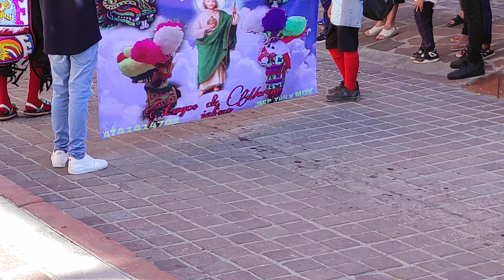fiestas de lagos 2022 peregrinación al templo del calvario guante y calzado industrial